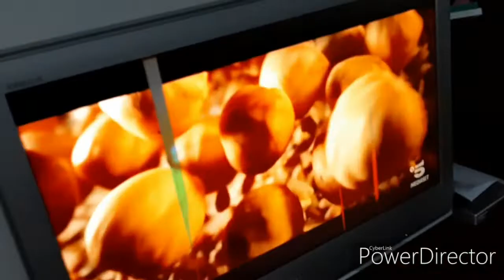ALBERO DI NATALE 🎄E DECORAZIONI A CASA!! (IN ANTICIPO) 🎅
❤❤❤❤❤❤❤❤❤❤❤❤❤❤INFOBOX/DESCRIZIONE🎅🎅🎅🎅🎅🎅🎅🎅❤❤❤❤❤❤❤❤

GUARDA ANCHE:
LE MIE PALETTE!

telegram non piu attivo